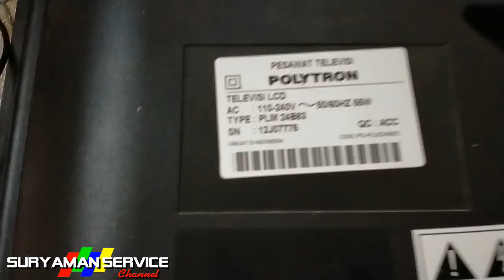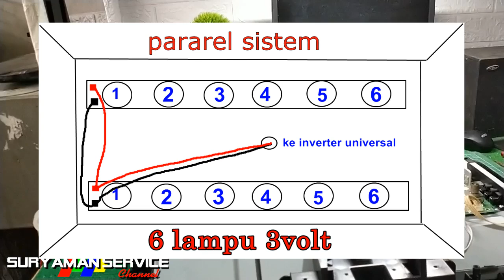modif Backlight neon CCFL ke BL LED strip universal pada tv polytron PLM 24B63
kali ini saya mendapati sebuah tv polytron,awal datang dengan kerusakan tidak keluar gambar tetapi suara normal,setelah di dapati lampu latar belakang sudah mati yaitu jenis neon atau sering di sebut CCFL Karena stok seperti itu termasuk jarang di daerah ku,alhasil saya modif pakai backlight universal led